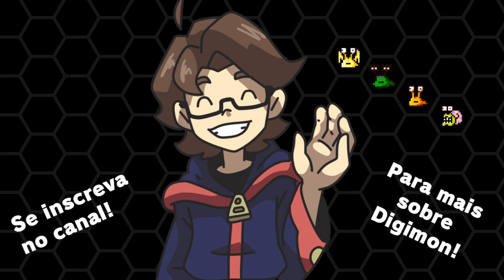Numemon - Evolução Correta